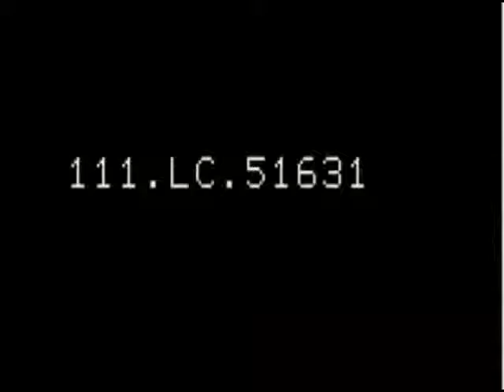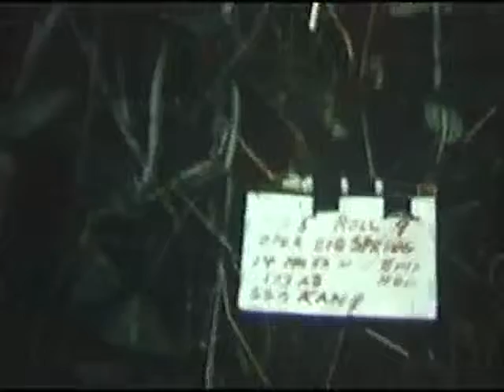OPERATION BIG SPRING (2D BATTALION, 503D INFANTRY, 173D AIRBORNE BRIGADE) 14 MILES NORTH OF BIEN...